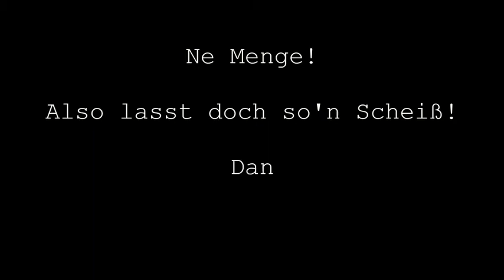Gurkenkondom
Kaufst du öfters Salatgurken? Hast du dir schon mal überlegt, wie viel wertvolle Lebenszeit mit dem Abfrickeln dieser sinnlosen Plastik-Verhüter-Verpackungen drauf geht?

Und ja, ich glaube auch, ich habe zu viel Freizeit... ;-)